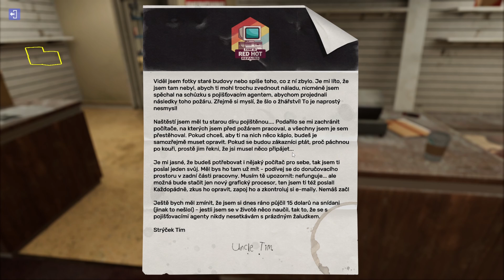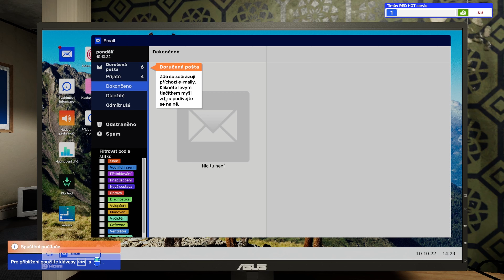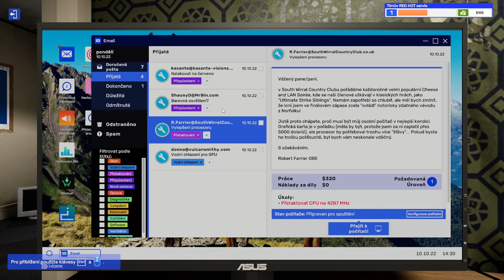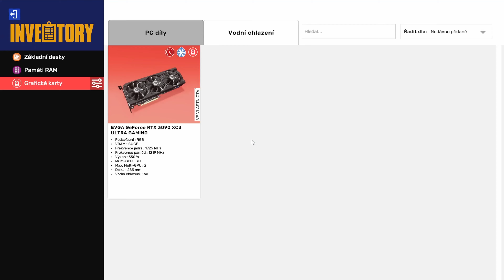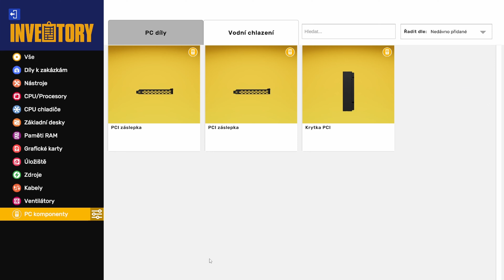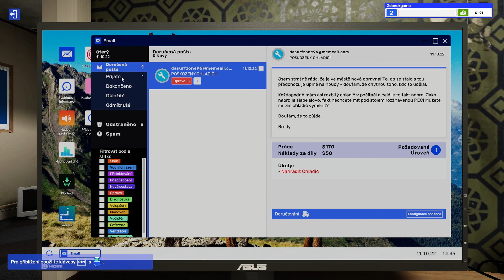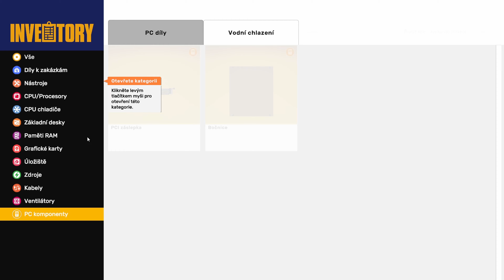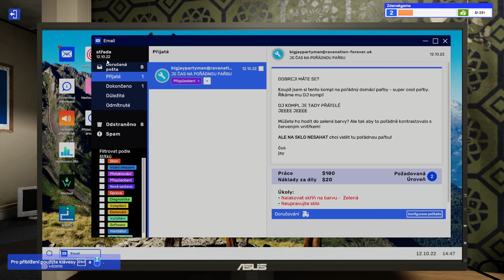lakujeme počítač | PC Building Simulátor 2 | 6# | Gameplay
Ahoj dnes tu máme další video ze hry PC building simulátor 2, omlouvám se že ta hra je od začátku